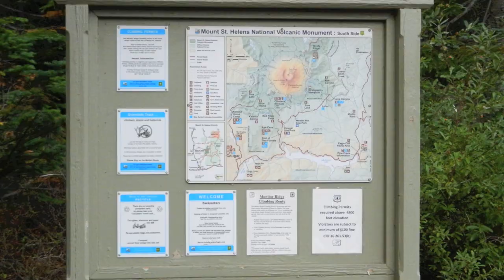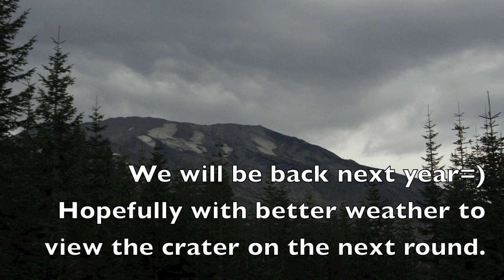Mount Saint Helens 2014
Mount Saint Helens climb from 2014.